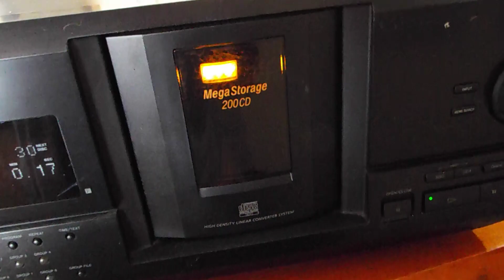Sony CDP-CX235 200 Disc CD Player Changer Carousel Mega Storage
Sony CDP-CX235 200 Disc CD Player Changer Carousel Mega Storage, works as it should, top of cabinet has scratches. No remote